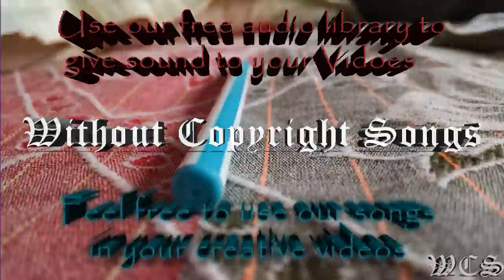Kontinuum Lost feat Savoi JJD Remix WCS Release